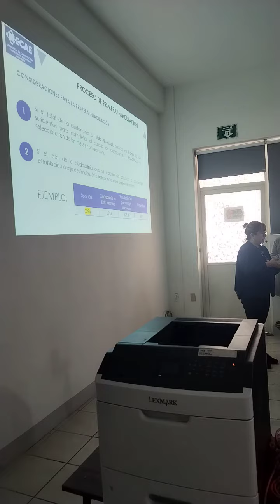6 de febrero de 2024